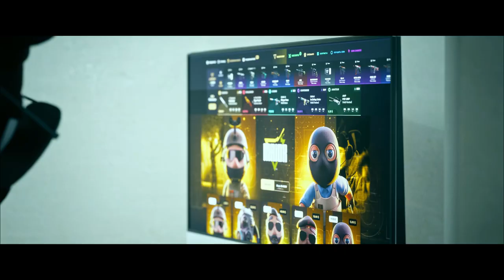AGORA VAI... Vou Tentar Virar PRO PLAYER no CS 2?